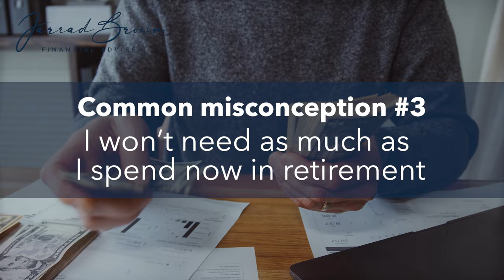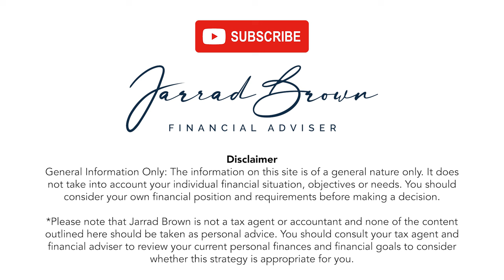Common Misconceptions About Retirement in Australia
Common Misconceptions About Retirement in Australia – BUSTED! 🚨

In this video, we’re diving into some of the biggest myths about retirement in Australia that could cost you BIG if you don’t know the facts!

Here’s what we’ll cover:

1️⃣ Relying solely on the Age Pension? Think again! The Age Pension is more of a safety net than enough to cover a comfortable retirement. Spoiler: You’ll need more savings!

2️⃣ Plenty of time to save later? Not really. The earlier you start, the less you'll have to save each month. (The power of compound returns).

3️⃣ Expenses will drop in retirement? Not so fast! Healthcare, travel, and life surprises can add up. Better to plan for more than less!

4️⃣ Downsizing to save the day? Maybe, but don’t count on it being a quick fix. Property market swings, stamp duty, and other hidden costs can cut into your plans.

5️⃣ Superannuation will cover it all? Not quite. Keeping an eye on your contributions and super performance is key to making sure you're on track.

Ready to take control of your retirement?

Don’t wait until it’s too late – start planning now!